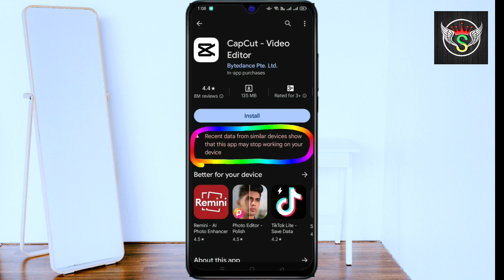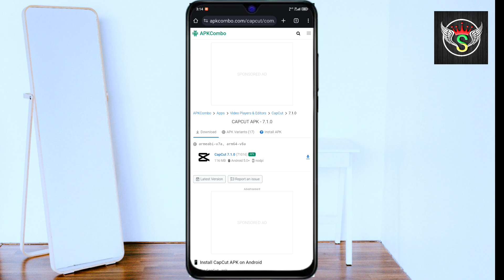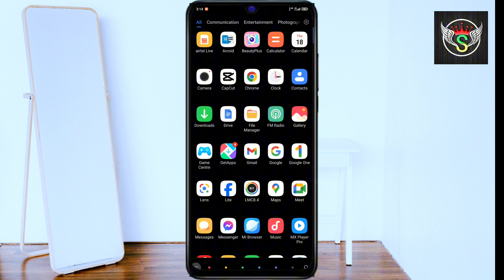capcut install problem | capcut not working properly |capcut install problem malayalam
capcut install problem | capcut not working properly |capcut install problem malayalam | Capcut Install+ Setup

capcut install problem pc
capcut install problem android
capcut install problem your device isn't compatible with this version
capcut not working problem
capcut not working pc
capcut not working properly
capcut not opening pc
capcut not showing pro effects
capcut install problem iphone
capcut install problem malayalam
capcut install problem tamil
pc te kivabe capcut download korbo
capcut video editing pc tutorial bangla
video theke lekha remove
capcut video editing pc bangla
capcut logo edit

Take Love